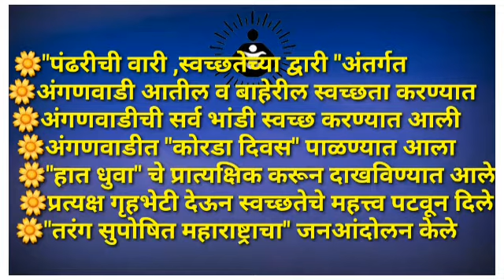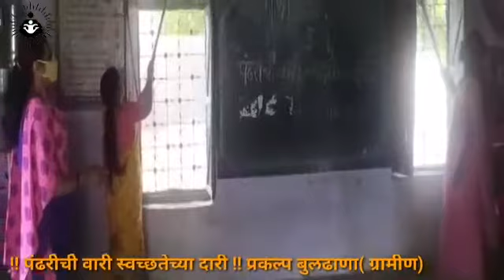icds buldhana R.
आषाढी एकादशी निमित्त एकात्मिक बाल विकास सेवा योजना प्रकल्प बुलडाणा ग्रामीण अंतर्गत प्रकल्पामधे *पंढरीची वारी स्वच्छतेच्या द्वारीं* हा उपक्रम राबवण्यात आला.
स्वच्छतेचे महत्व लाभार्थी यांना पटवून देण्यात आले..
अंगणवाडी परिसर स्वच्छ करण्यात आला..
  सदर एकत्रित विडिओ सौ. भोलाने madam यांनी बनवला आहे..